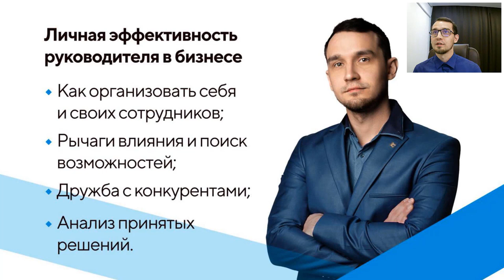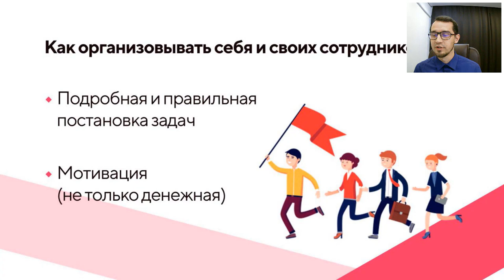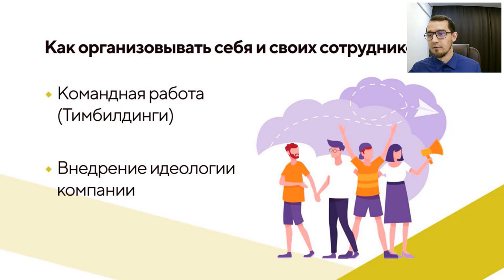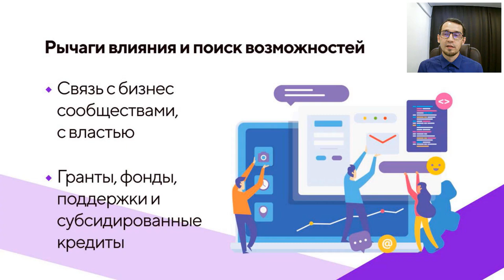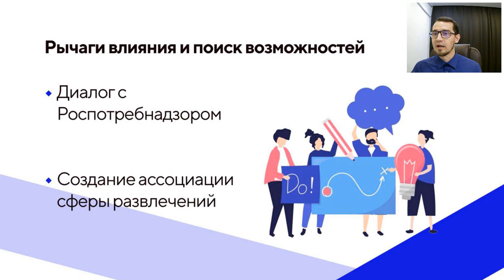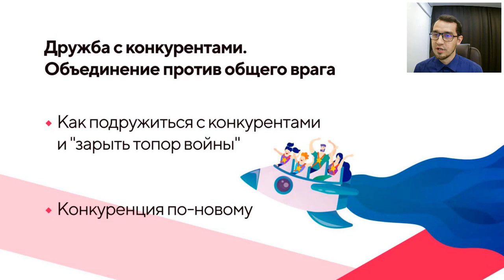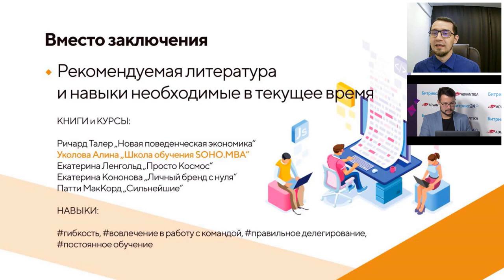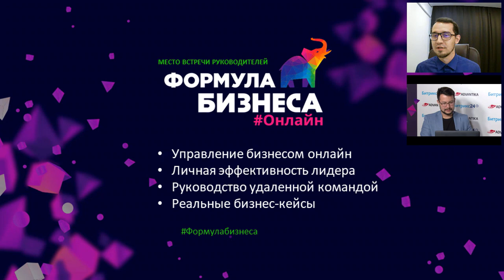Личная эффективность руководителя в бизнесе. Бизнес-кейс от Дениса Кривоченко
Доклад в рамках онлайн-конференции по прокачке руководителей и необходимых им навыков в условиях высокой турбулентности — Формула бизнеса Онлайн, 29 октября 2020 года.

Спикер — Денис Кривоченко. Серийный предприниматель, амбассадор АСИ, победитель «Ты — предприниматель», наставник «Фабрика предпринимательства».

Бизнес-кейс —Личная эффективность руководителя в бизнесе:
—как организовывать себя и своих сотрудников;
—рычаги влияния и поиск возможностей;
—дружба с конкурентами, общий враг «Карантин и бюрократия»;
—анализ принятых решений и проработка деятельности.